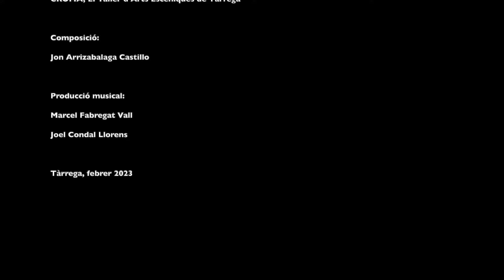Tot és fosc! - El GRIZZ (Lyric Video)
Cançó del GRIZZ, l'antagonista de La Toltes.
Un personatge avorrit i enfadat que no li agraden els colors ni el Carnestoltes!

Carnestoltes Infantil Tàrrega

febrer 2023

Una cançó de:
CRUMA, El Taller d'Arts Escèniques de Tàrrega

Composició musical:
Jon Arrizabalaga

Producció musical:
Marcel Fabregat Vall
Joel Condal Llorens